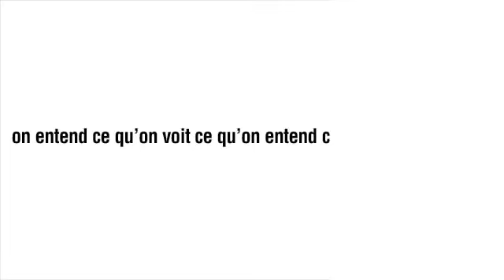A_On entend On voit_20s